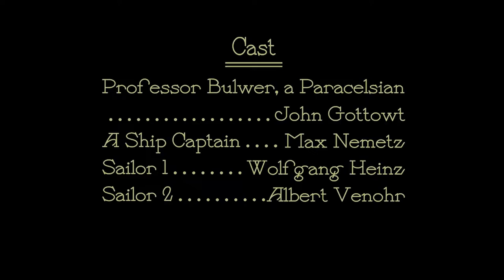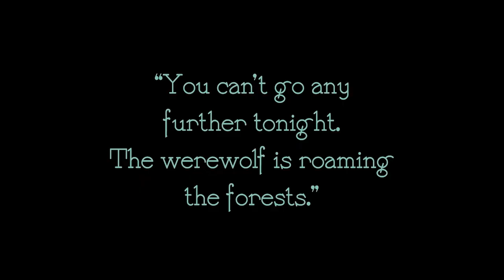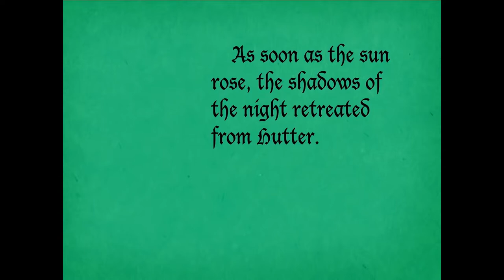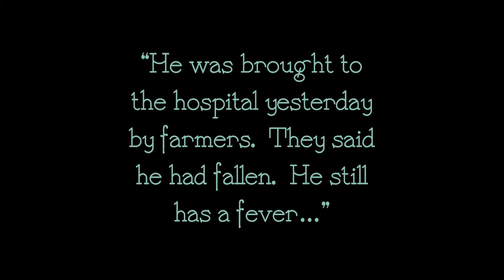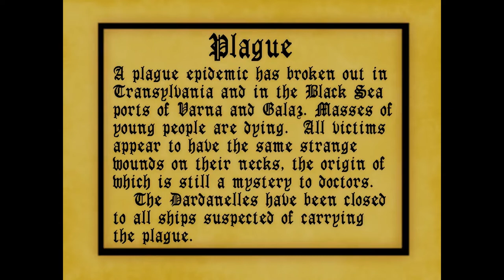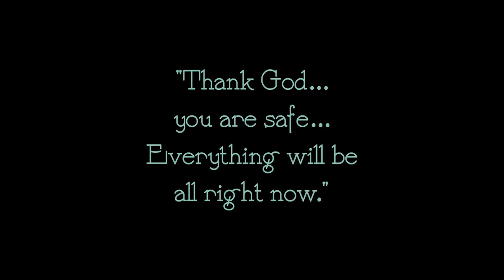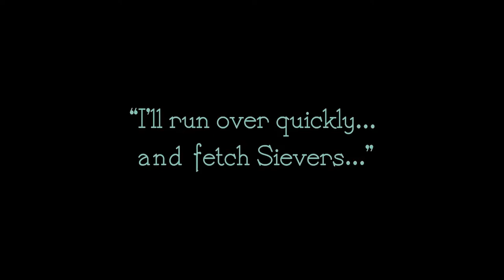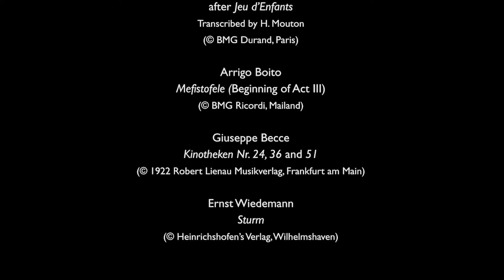🎬 🧛🏽 Nosferatu 1922 | Full horror movie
Full 1922 version of the classic Bram Stoker novel Nosferatu starring Max Schreck as Count Orlok and directed by F. W. Murnau.

Original score by Hans Erdmann